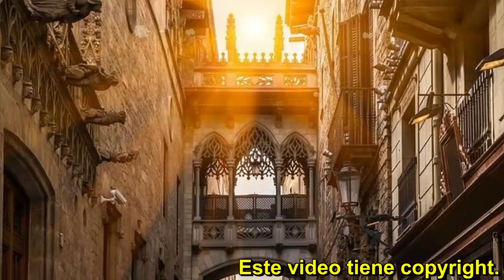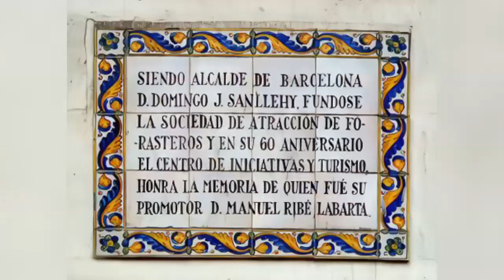LA INVENCIÓN DEL BARRIO GOTICO , su historia.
El movimiento catalanista copaba las instituciones catalanas de principios del XX: el Ayuntamiento, la Diputació y la Mancomunitat. El 1 de abril de 1908 a instancias de la Lliga Regionalista, que había ganado las elecciones municipales de Barcelona, se fundaba la Sociedad de Atracción de Forasteros (SAF).

Su objetivo era lo que hoy llamaríamos, una operación de marketing urbano: Transformar una ciudad provinciana y mal comunicada en una metrópolis cosmopolita de primer orden con el objetivo de atraer turismo internacional.

Era necesario crear espacios simbólicos para la identificación colectiva como nación, como se había hecho con la reconstrucción del monasterio de Ripoll, (Elies Rogent entre 1886 y 1893) y la del Monasterio de Montserrat en su milenario.

Agustí Durán también afirmó que nunca hubo un barrio gótico, si un barrio barroco o renacentista. Las únicas construcciones verdaderamente góticas eran las Atarazanas, el Salón del Tinell, el interior de la Catedral, la capilla de Santa Àgueda , la Casa Pia Almoina y poca cosa más.

Había que tirar las casas vulgares, eliminar las aceras, cambiar los adoquines por anchas losas y eliminar el tráfico rodado. Se documentó todo el proceso y se decidió conservar los elementos arquitectónicos más interesantes en unos almacenes municipales hasta darles nuevo uso.

La fachada de la catedral se había dejado sin acabar y la burguesía del XIX, como había sucedido en otras ciudades europeas, se propuso concluirla. Manuel Girona, el banquero y político conservador que llegó a ser alcalde de Barcelona quiso hacerse cargo del pago de sus obras (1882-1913).

El 10 de marzo de 1908 comenzaron los derribos de los barrios afectados por el plan de la vía Layetana que dejaba dividido en dos el centro histórico. Entre los edificios que se perdieron estaban el Palacio del marqués de Monistrol, el Palacio del marqués de Sentmenat, el Convento de San Sebastián o el de San Juan de Jerusalén.

Las obras de monumentalización empezaron en 1927, sufrieron un parón durante la guerra civil y acabaron definitivamente en los años setenta.

Viéndolo desde nuestra perspectiva todo parece maravilloso. Pero para los barceloneses de la época no lo fue tanto. Los vecinos del barrio de la catedral fueron los grandes perjudicados, muchos tuvieron que cambiar de domicilio ante el aumento del valor inmobiliario del suelo. La prensa publicaba: “Barcelona ha pensat poc En els barcelonins i massa amb el foraster”.

Durante los años veinte (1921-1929) la Diputación comenzó a restaurar las Cases dels Canonges, un conjunto de origen medieval que se encontraba a espaldas de la catedral.
Joan Rubió i Bellver, Ramon Reventós y Jeroni Martorell se encargaron del proyecto con la intención de darle el aspecto de «casa catalana» como, tal vez, algún día debía haber tenido.

A la plaza del Rey (1936) fue a parar la casa Padellàs de la calle Mercaders que, al abrirse la Vía Layetana fue desmontada piedra a piedra eliminando los elementos discordantes añadiéndose otros nuevos para recrear un depurado estilo gótico civil (Agustí Duran i Santpere)...desde 1943 es la sede del Museo de la Ciutat.
En el Palau Reial se restauró el Salón del Tinell y se “retocó” la fachada para darle la apariencia que podría haber tenido en el pasado añadiéndole rosetones y ventanas coronellas.

Del edificio del Centro Excursionista de Cataluña de la calle Paradís se ocupó en 1922 Lluís Domènec i Montaner que le lavó la cara a base con ventanas coronellas, almenas y merlo-nes.

Milá i Fontanals sugirió crear un puente que uniese el palacio de la Generalitat y la Casa dels Canonges, El arquitecto de la Diputación,  Joan Rubió i Bellver, discípulo de Gaudi, lo proyectó en estilo gótico flamígero del norte de Europa y se construyó en 1928 de cara a la próxima Expo Internacional de 1929.

A la plaza de Sant Felip Neri, se trasladaron dos fachadas del siglo XVI que habían sido desmontadas con la apertura de la vía Layetana.  Una de ellas era la sede del antiguo gremio de Calderers de la calle Bòria, la otra, del antiguo gremio de Sabaters..

También se intervino también sobre la muralla romana y sobre los edificios más emblemáticos de la calle Montcada creando fachadas de apariencia medieval.

En 1957 se amplió y urbanizó la Plaça Nova y en 1959 Adolf Florensa restauró el Palacio Berenguer de Aguilar, actual Museo Picasso añadiéndole arcos y ventanas coronellas.
Y en 1970 se construyó la fachada del Palacio Pignatelli, actual Real Círculo Artístico de Barcelona añadiéndole ventanas góticas recuperadas.